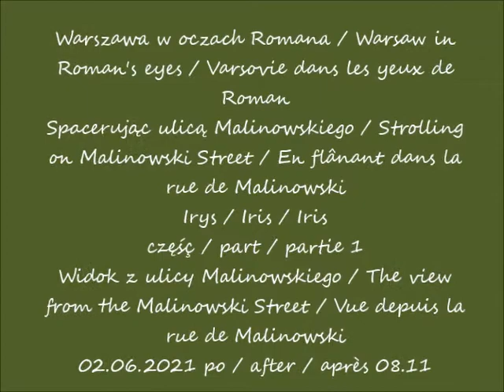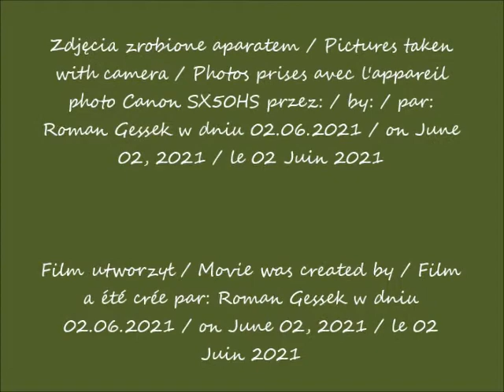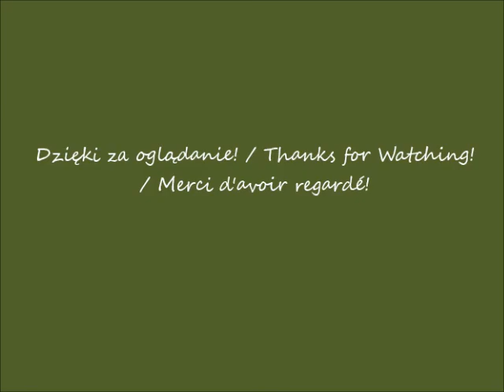2021 06 02 Warszawa Spacerując ulicą Malinowskiego cz 1 po 08 11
Spacerując ulicą Malinowskiego / Strolling on Malinowski Street / En flânant dans la rue de Malinowski
Irys / Iris / Iris
Widok z ulicy Malinowskiego / The view from the Malinowski Street / Vue depuis la rue de Malinowski
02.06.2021 po / after / après 08.11